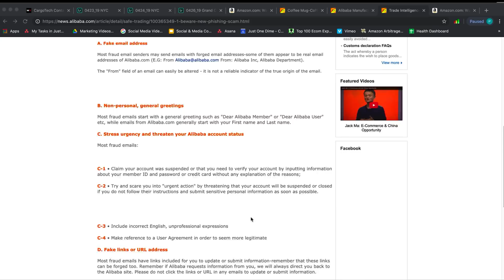Is your supplier a scammer? Find out! | Steal This Tutorial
🔥If you're a new seller on Amazon, how can you separate Alibaba scammers from the real gold? Take these seven steps, and protect your investments!🔥

If you're looking for real, profitable results, join the only coaching company on the planet that delivers:

🔥A full 5 courses in 1 membership
🔥200+ how-to videos
🔥500+ training slides
🔥Suppliers to build your product
🔥6 hours weekly live group coaching
🔥Interactive quizzes to test your knowledge
🔥12 huge-potential product ideas sent to you only
🔥3 private mentor sessions with Amazon expert coach
🔥A community of on-fire entrepreneurs who actually care about your success
🔥A ton more!

If you want to be part of a team of advanced Amazon sellers who walk the talk, have turned students into millionaires, and will show you step by step how it's done, go here:

Get the Amazon FBA Fees tool so you can know all your Amazon fees to ensure you are profitable and making money.